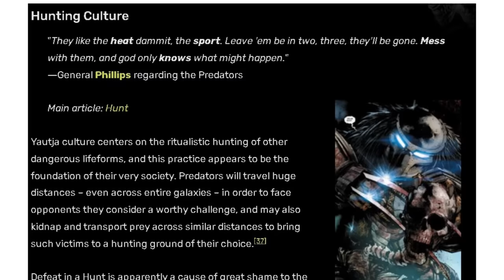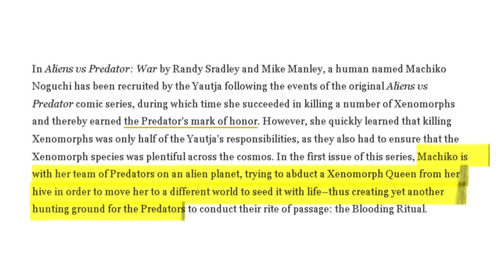Why Predators Would NEVER Hunt Xenomorphs On This Alien Planet..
Welcome back to Hero Spotlight. Today on the channel we're going to be talking about Why Predators Would NEVER Hunt Xenomorphs On This Alien Planet..  if you're excited to learn more about this then make sure you watch the whole way through because you don't want to miss the details we have for you!